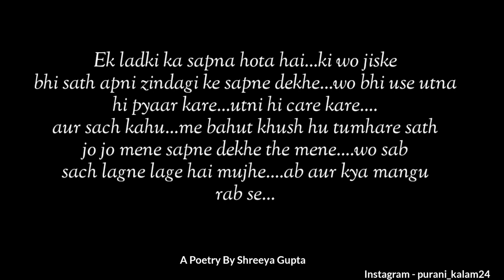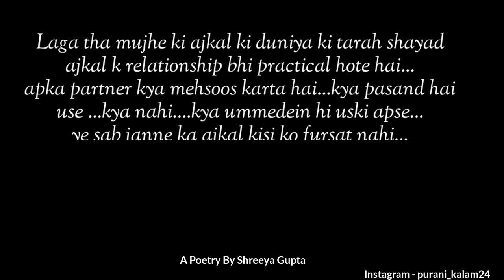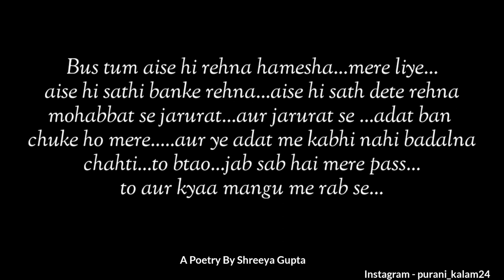Aur Kya Mangu Rab Se ❤️- @shreeyagupta | Love Poem In Hindi | Romantic Love Poetry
Send this poem to your special one ❤️

love poetry
love status
anubhav agarwal
anubhav agrawal love poetry
poetry community
shreeya gupta
poetry by shreeya gupta
love status
love poetry
love shayari
love poem